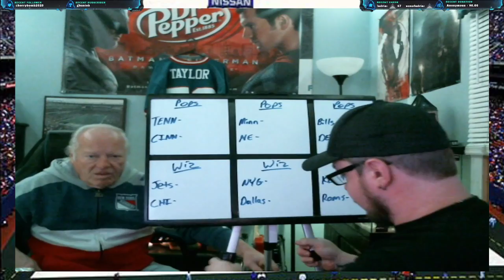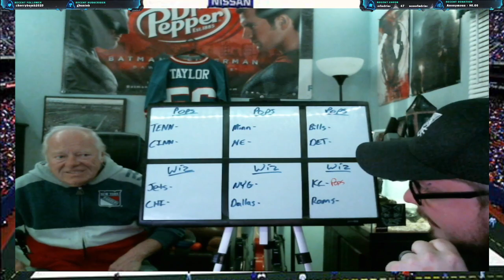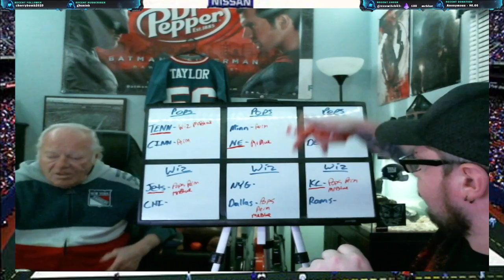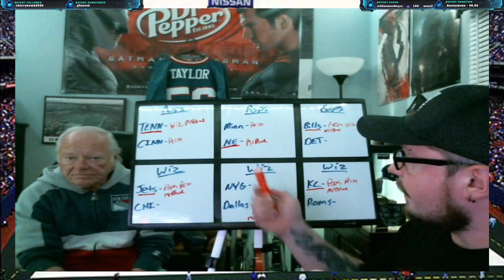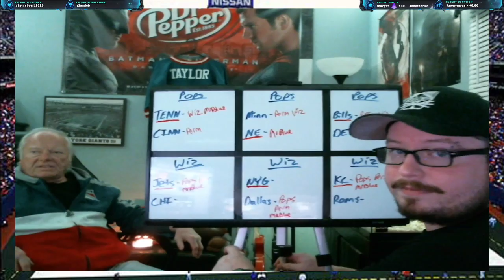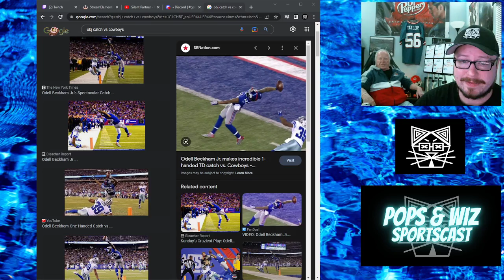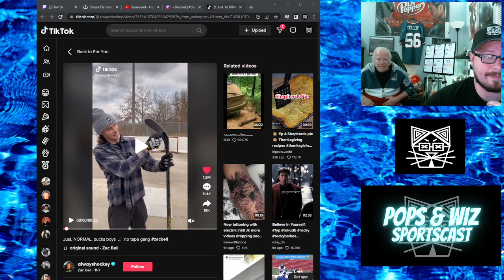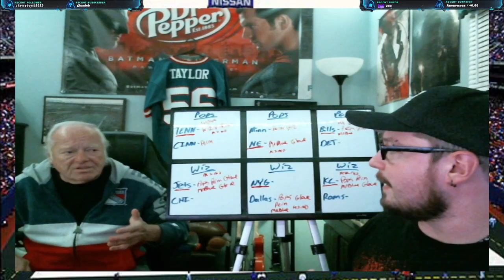Pops & Wiz SportsCast Episode 78